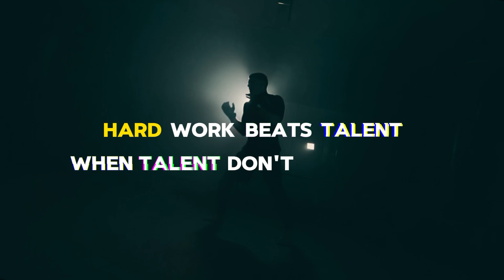Ashfield Spartans Promo 3